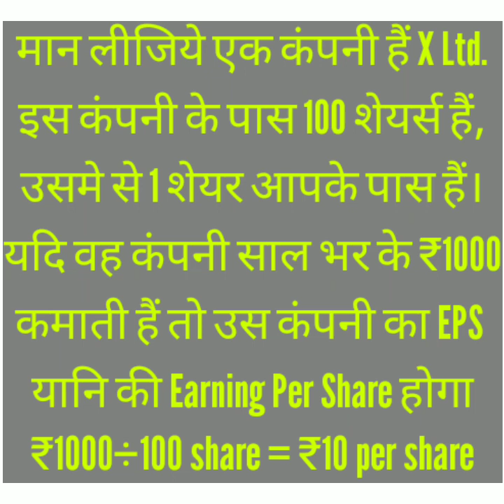Infosys to consider share buyback on 14 Apr 2021 | what should I do? Maestro Investor